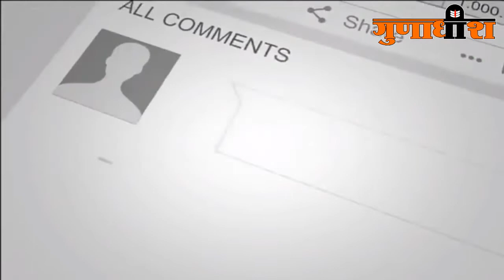पद्मलोचन शर्मा ‘मुँहफट’ । हास्य पैरोडी से जमाया जोरदार माहौल । खूब हँसे श्रोता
अखिल भारतीय हास्य कवि सम्मेलन
मंगलवार, दि. 23 नवंबर 2021 संध्या 7 बजे से
स्थल : श्रीराम बालाजी मेला, रामपायली, जि. बालाघाट (मध्यप्रदेश)

विनीत
श्रीराम बालाजी मेला समिति, रामपायली, जि. बालाघाट (मध्यप्रदेश)